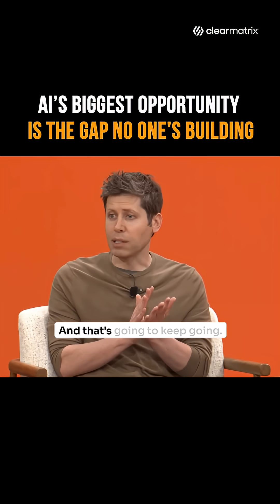The AI Opportunity No One Is Building Yet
🚀 The Real AI Opportunity? Filling the Gaps

OpenAI CEO Sam Altman and Y Combinator’s Garry Tan both highlight a critical insight: the biggest growth area in AI isn’t new models it’s the massive gap between what AI can do and what people are building

Yes, systems like GPT‑4, Gemini, and Claude are capable of reasoning, coding, designing systems, and even planning entire workflows. Yet most builders are still using them for surface-level tasks summarizing text or drafting emails.

The result? A huge white space and for the first mover, it’s prime real estate.

🧠 Key Takeaways
→ Execution beats invention build where few have looked
→ AI starter apps are overdone; real impact lies in the unknown
→ If you're not building in this gap, someone else will

💬 What product would you make if AI could already do the heavy lifting?
🔁 Tag a founder or engineer who’s ready to go deeper.